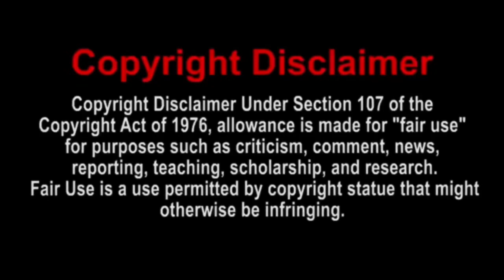SMG4: If Mario Was In Animal Crossing Reaction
Today, I will be reacting to SMG4: If Mario Was In Animal Crossing | Enjoy the reaction!
Xbox One Gamertag: DylCraftZYT
PSN: Dylg__63_04